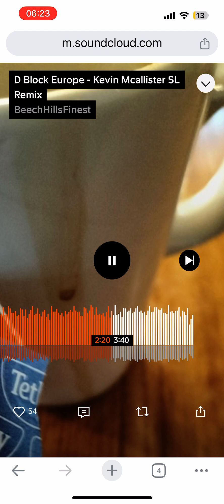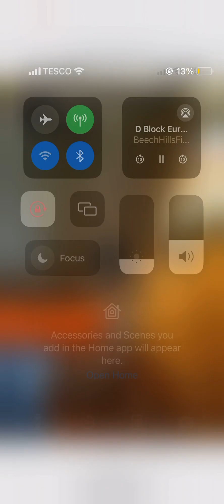DBE Kevin McAllister SL Remix ft. A$AP ROCKY